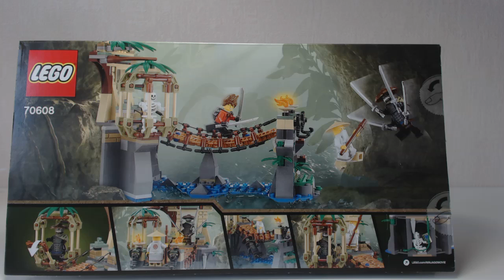[CONSTRUCTION] The LEGO Ninjago Movie : Master Falls (1/2) [FR]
Construction en direct de l'ensemble de jeu The LEGO Ninjago Movie #70608 : Master Falls (Le pont de la jungle), sorti en 2017.
Partie 1/2.
Par Loserkiller.